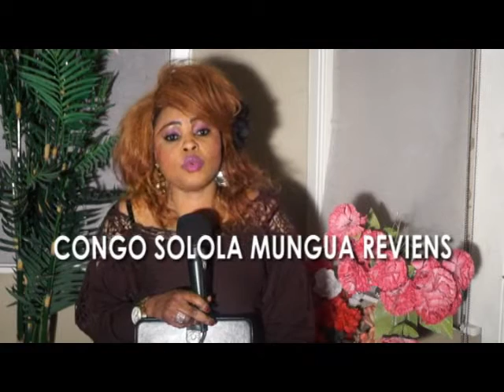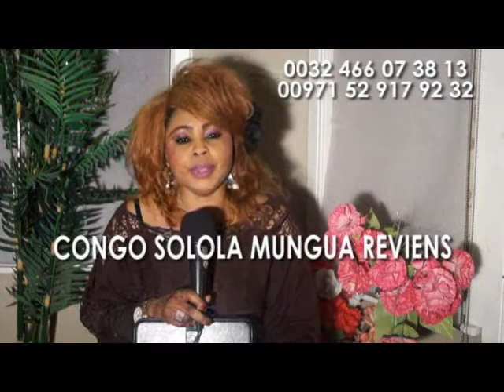CONGO SOLOLA MUNGUA REVIENS EN FORCE.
EMISSION KITOKO CONGO SOLOLA MUNGUA AYE LISUSU PONA KOLOBELA VERITE PA KO DENONCER MABE NIONSO NA KATI YA BA CONGOLAIS